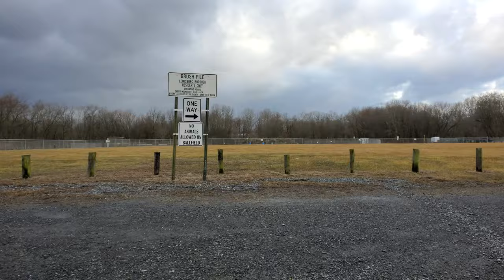Walking through the Lewisburg Recycling Center